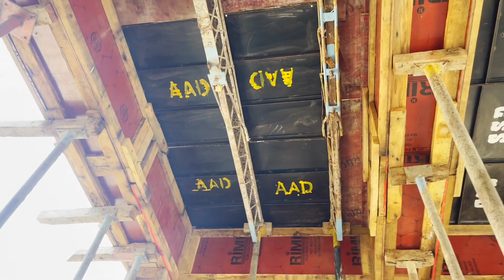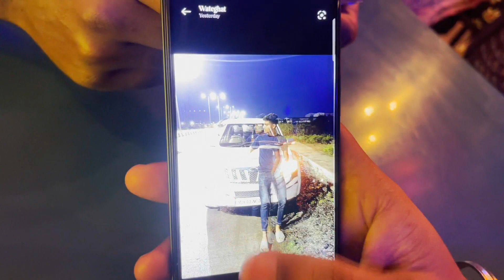Bicep 15 se 14 ka hogaya😒